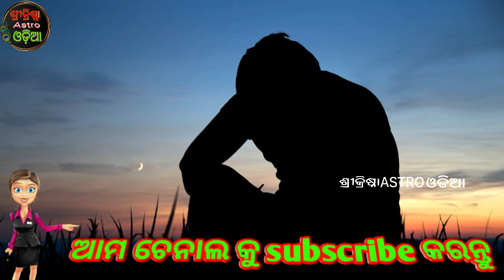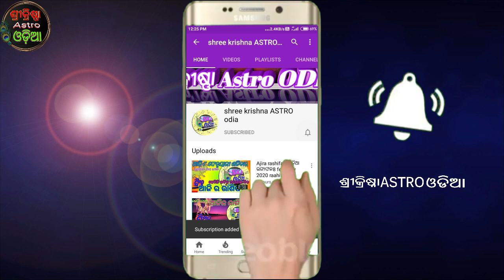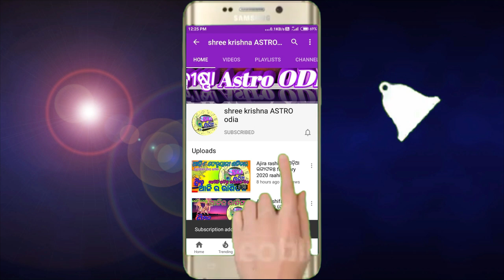କାର୍ତ୍ତିକ ମାସରେ କରନ୍ତୁ ନାହିଁ ଏହି 5ଟି କାର୍ଯ୍ୟ ହେବ ସର୍ବନାଶ | Odia kartika masa 2021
about video,,,,,,aji ame janiba 2021 kartika masa re keun keun karjya kariba uchit nuhan se bisayare.

kartika mahatma
kartika masa
kartika brata
kartika brata bidhi
kartika masa gita
karthika masam
kartika masa mahatma
kartika brata katha
kartika mahatmya odia
kartika masa recipe
karthika mahatma
odia kartika masa
କାର୍ତ୍ତିକ ମାହାତ୍ମ୍ୟ
karthika masam pooja
kartika mahatma odia
kartik mahatma odia
kartika brata odia
kartika masare odia bhajan
sadhu bani
surjo puja
anuchinta in sadhu bani
baya gita
kartik maas
kartika masa 2021
kartika purana
kartika purana odia
odia pala
thakur puja
20 october rashifal
ajira anuchinta
ajira rashifal
anuchinta
bada osha bidhi
deepavali amavasya
dharma katha
gajalakshmi
jagannath arati
jalandhara bandha
jhia amara ne bahu 13 october 2021
karthik mahatma
karthik mahatva
kartik amavasya
kartik ka mahatva
kartik mahatmya katha
kartik puja 2021
kartik puran
kartika brata purana
kartika masa odia bhajan
kartika masa odia bhajan mp3
kartika masare
kartika purana katha
kartika purnima
kumara purnima
kumara purnima puja vidhi
mahatma
mandira dalma
naraka chaturdashi
odia gita
odia kartika mahatma
odia kartika masa bhajan
odia masa
odia prabachan
odia ro
prarthana
sadhubani ra anuchinta
sindurer adhikar sindurer adhikar
trinatha mela
2021 jagara amabasya
2021 ra kartika puja kebe odia
adha kapali mantra odia
alo mora kandhei
athara kemiti heba puri re kartika masa
bali jatara kau masare pade
bayagit
bhagya bhavishya today
chatia bat bhajan
full website sindura ra adhikara
garuda purana gita
ghi karibara bara tithi hai
gita dasa kartika masara kahani
govt.rules kartika masa paines
guruvar ke photo chahie
how to do kartika brata
jhuna nama jaun
joshi brahmin ku pacharu dekhele kana huye
karika masa re panchuka kn pani karajae
karthik masara.bhajan
karthik month oriya
karthika amavasya odia
karthika brata
karthika chauraha
karthika masam 2021
karthika masam habisiali
karthika masam odia video
karthika masam pooja video odia
karthika masam pooja vidhanam in odia
karthika masam vrat
karthikamasa sadhwani
kartik brata
kartik brata kebe ru
kartik brata kemiti karajaea
kartik ka bharta odia
kartik maas 2021 mu odia
kartik maas balunga puja odisha bhaskar kaudi please sangeeta
kartik madha ra kana na khaiba
kartik mahatma katha
kartik mahatmya
kartik mas habish rules in odia
kartik masa kahani in odia
kartik masa kn pai karanti
kartik masa kn sabu na khaiba
kartik masa ra mahatma anuchinta
kartik month 2021 odiya
kartik month lies in which tithi odia
kartik somvar odia
kartika
kartika brata kebe thu start
kartika brata mahatmya
kartika brata purana odia
kartika kartika masa kemiti palana karajae odia hrithik goti